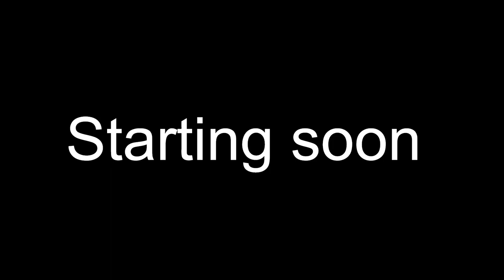BBPN Season 13 MD14: Malpractice Lawsuit vs Stardust Crusaders